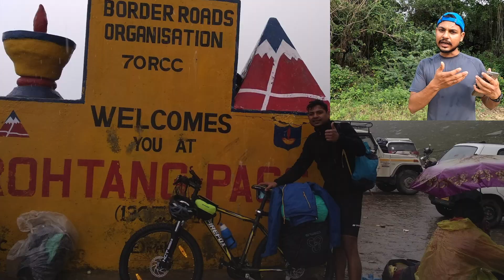Manali to Leh cycling | A solo cycling expedition | Itinerary| best cycling adventure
Enjoy another motivational cycling experience from Manali to Leh on cycle and beyond

Day 1 : Arrival in Manali. Buying new bicycle
Day 2 : Manali to Marhi - 37.5 km
Day 3 : Marhi to Sissu via Rohtang La - 49.5 km
Day 4 : Sissu to Jispa - 55 km
Day 5 : Jispa to Zing Zing Bar - 36 km
Day 6 : Zing Zing Bar to Sarchu via Baralacha La - 50 km
Day 7 : Sarchu to Whisky Nala via Nakee La - 47 km
Day 8 : Whisky Nala to Debring/Tso Kar via Lachung La - 81 km
Day 9 : Tso Kar to debring via Taglang La - 53 km
Day 10 : Lato to Leh - 70 km
Day 11 : Leh to Khardung La - 40 km

Major Passes :

1. Rohtang Pass
2. Baralacha la pass
3. Lachung la pass
4. Tanglang la pass
5. Khardungla pass

Instagram : /prashant.rao13 ( check profile)